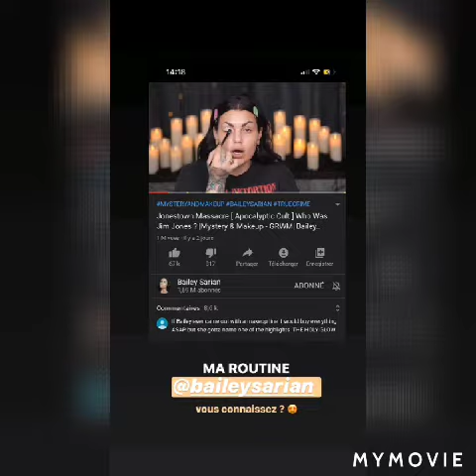ستوري يوتيوبوز جزائرية مروة راهي مع رحلة 🇩🇿story thedollbeauty